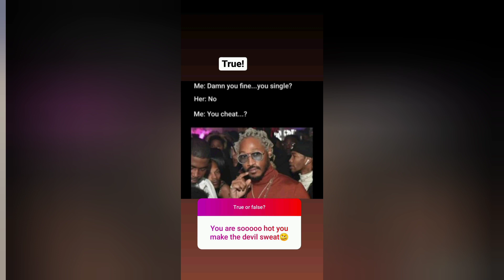DZADDY AMORE answer questions about his Ex KERANTA